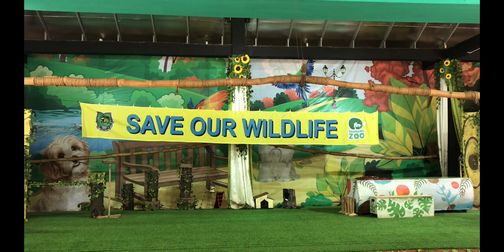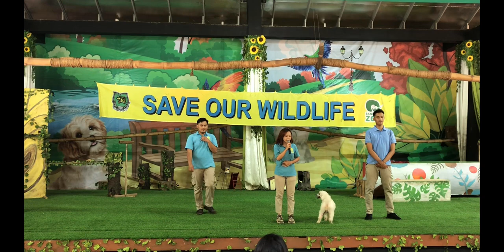Melihat Pentas Satwa di Bandung Zoo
Melihat pentas aneka satwa di Bandung Zoo.